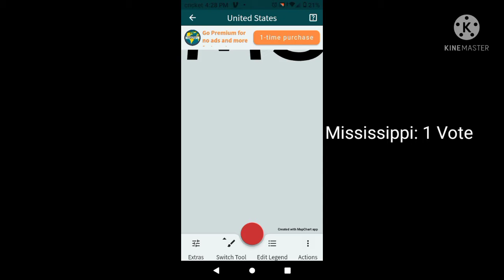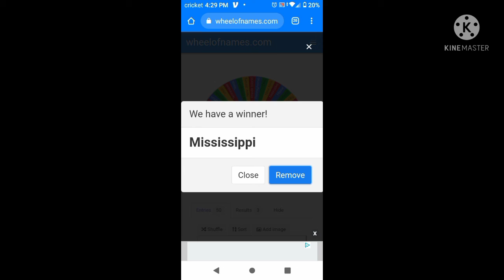US STATE BATTLE ROYALE 5!